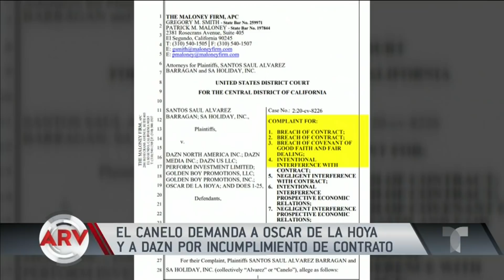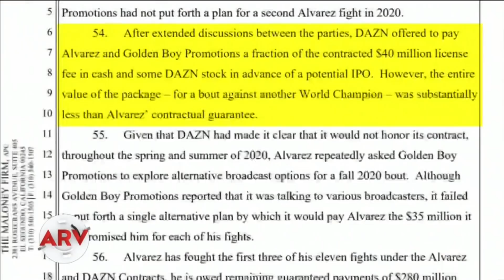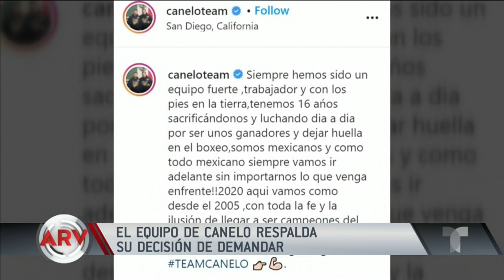Canelo Álvarez demanda a Oscar de la Hoya por millones de dólares | Al Rojo Vivo | Telemundo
Video oficial de Al Rojo Vivo. Saúl El Canelo Álvarez presentó una demanda multimillonaria en contra de su promotor Oscar de la Hoya,  su empresa Golden Boy y la plataforma digital Dazn.